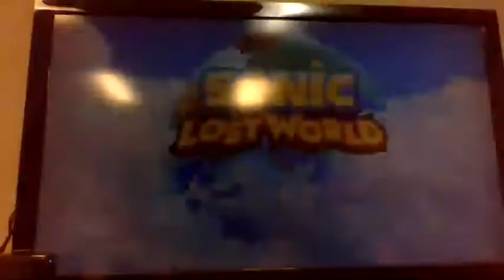Sonic lost world 3-3